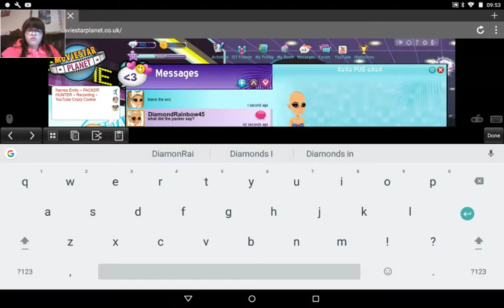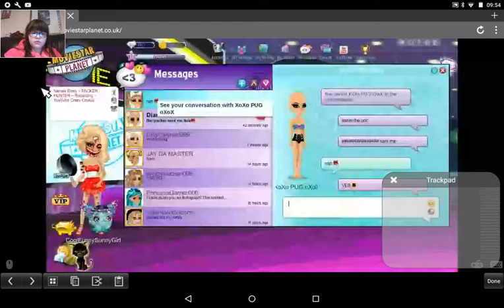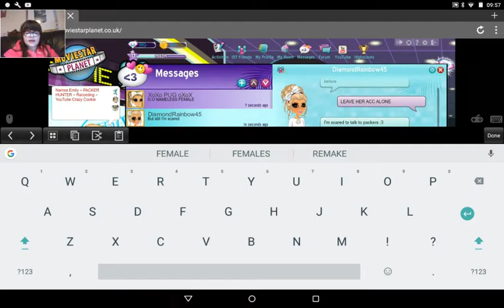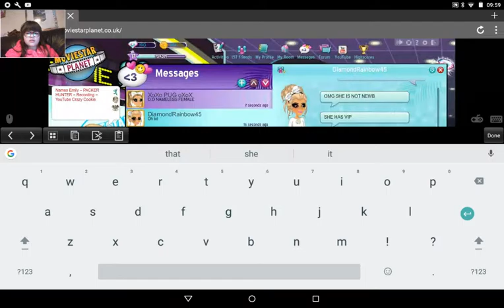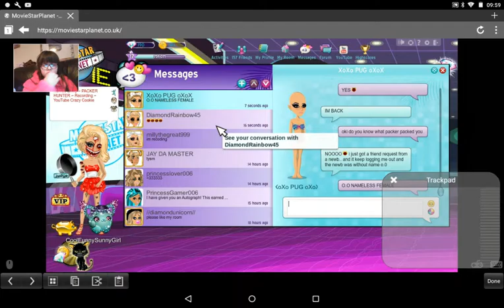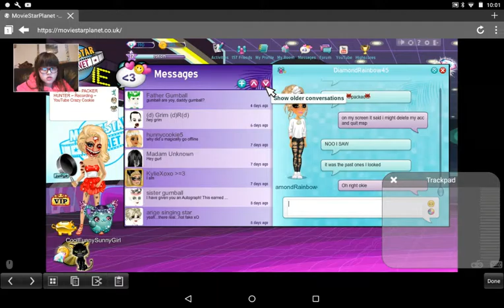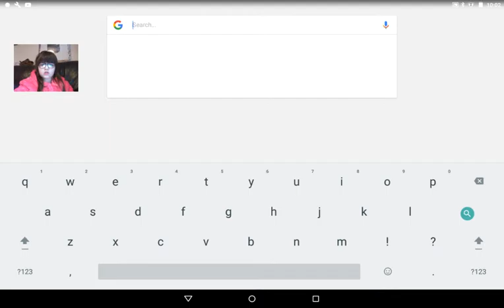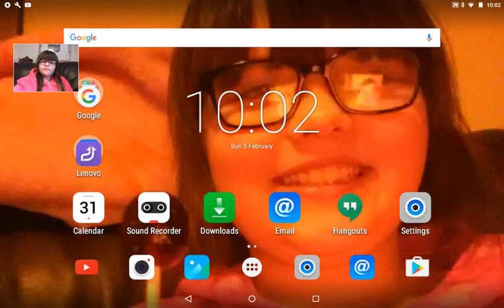OMG NAMELESS FEMALE PACKED SOMEONE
Omg guys omg